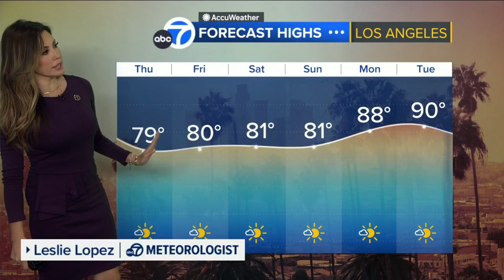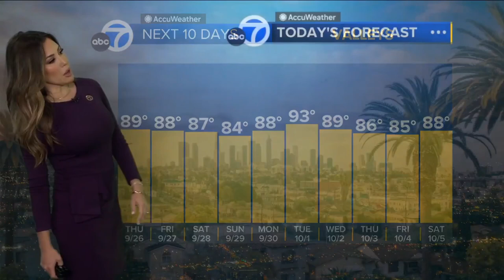Leslie Lopez 🐐 predicts hot temps, but not too hot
Meteorologist, Leslie Lopez provides the extended forecast for southern California forecasting a rise in temperatures throughout the week.